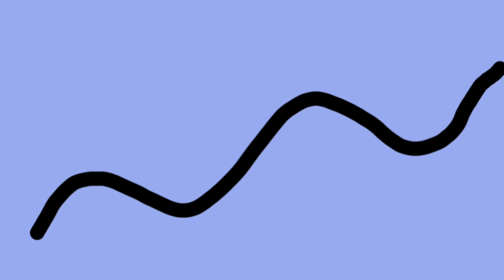March 4, 2023